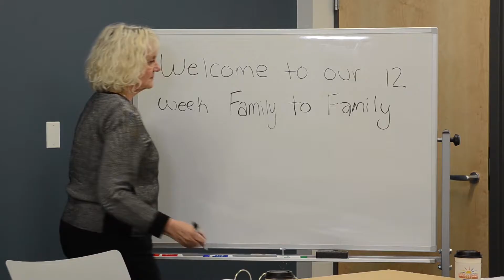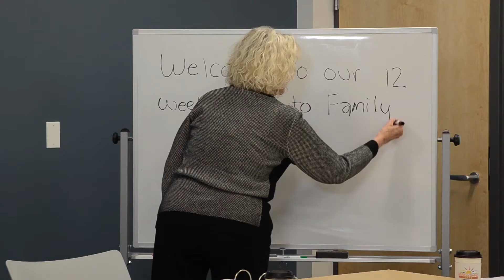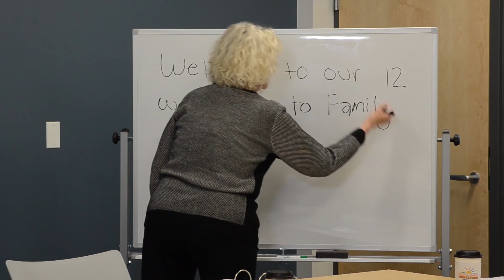KTO Feed The People Show comp